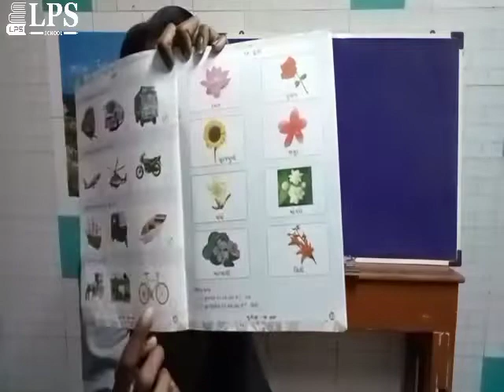ધોરણ -જુનિયર કે.જી સામાન્યજ્ઞાન ફૂલો ની સમજુતી. ૧૧. ૦૨. ૨૦૨૨